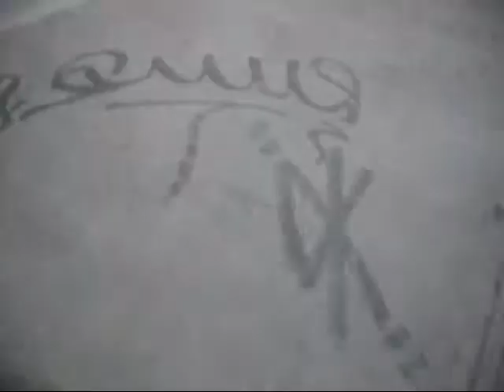Jenifer de Melo Skate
Agradeço a Deus só